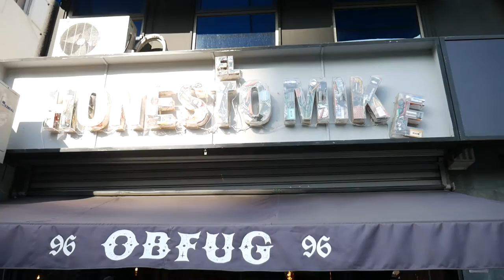Episodio #105 - Omnipollo/De Molen Tap Takeover en El Honesto Mike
El 27F/2018 las cervecerías Omnipollo (Suecia) & De Molen (Holanda) se tomaron 15 salidas de cerveza en El Honesto Mike un nuevo bar cervecero en Providencia con solo meses de vida!

Conversamos con Been Wood (El Honesto Mike y Beervana) acerca del nuevo bar, la historia de su nombre y lo que se viene en Beervana. Y también tuvimos una conversación extensa pero muy interesante con Germán Fritsch de Cervecería Granizo y KraftBeer Chile quienes importan Omnipollo y De Molen.

Muy buen episodio!